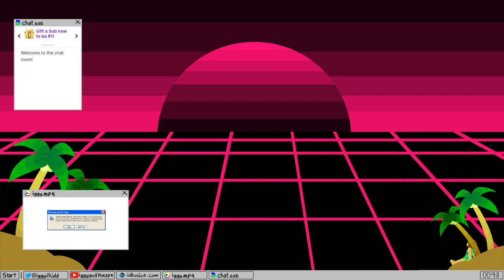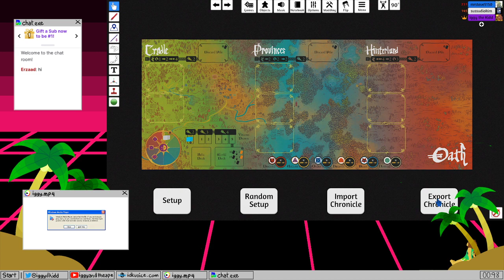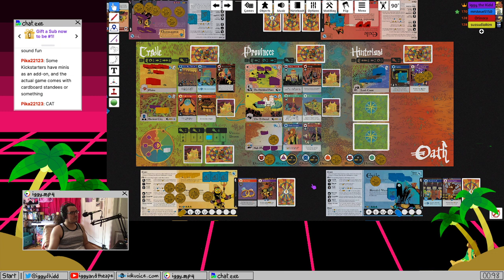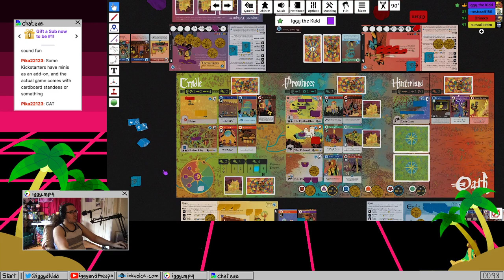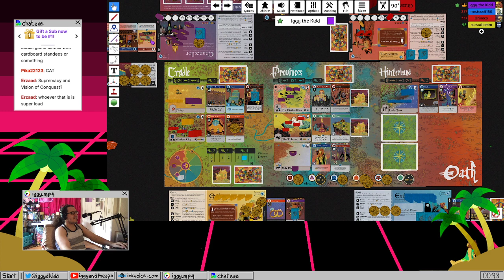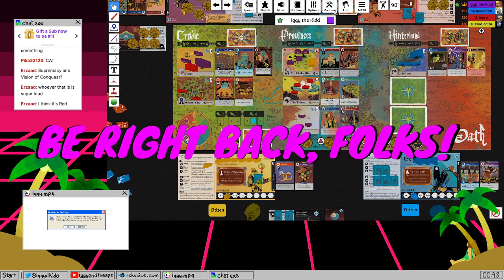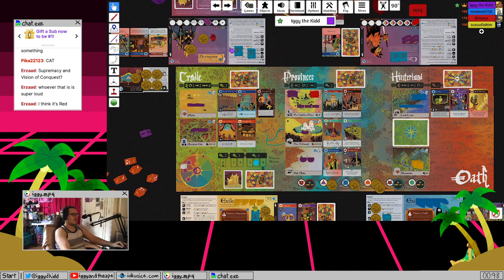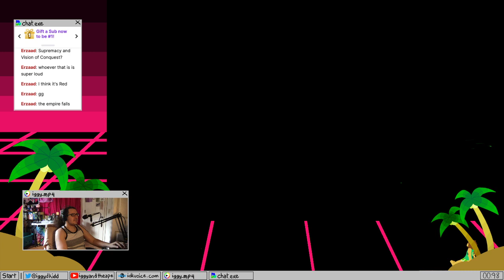[Oath] The Castles in the Sky